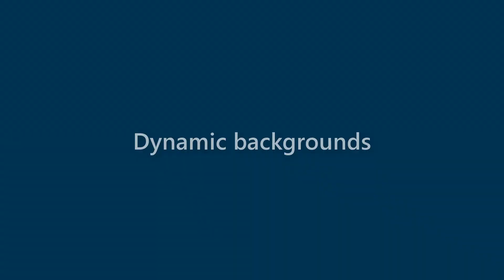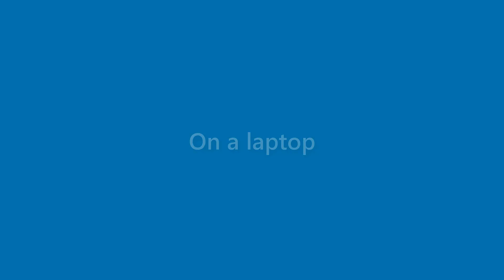Daryl Moore - appearance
Name Look - Daryl Moore - appearance. In this video we present "Daryl Moore" name look and feel in various scenarios.
This video will cover:
How does "Daryl Moore" look as a personal letterhead?
How does "Daryl Moore" look on a business card?
How does "Daryl Moore" look on a computer/laptop screen?
How does "Daryl Moore" look with different background colors?
How does "Daryl Moore" look with various fonts?